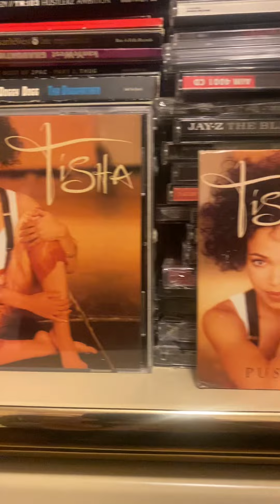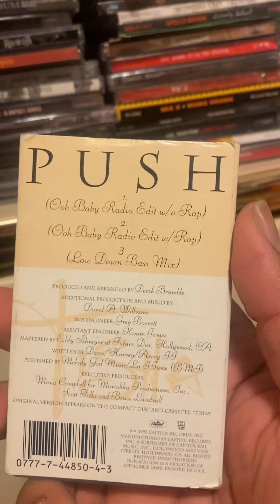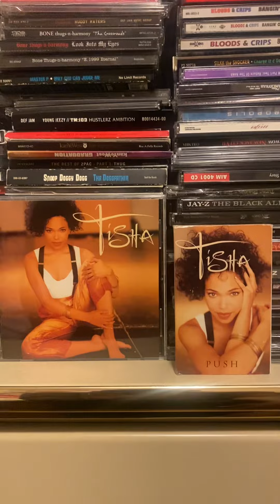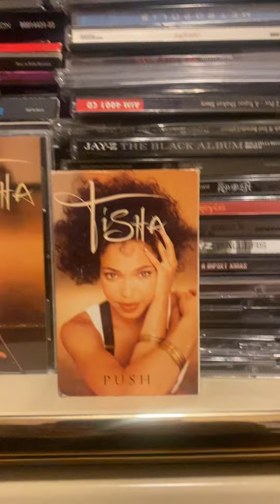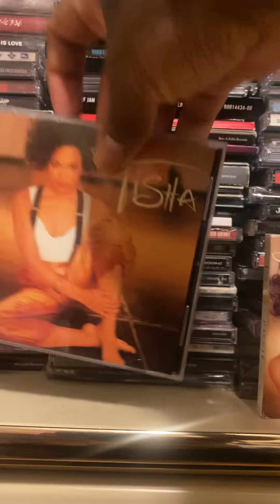I didn’t know GINA released a album.